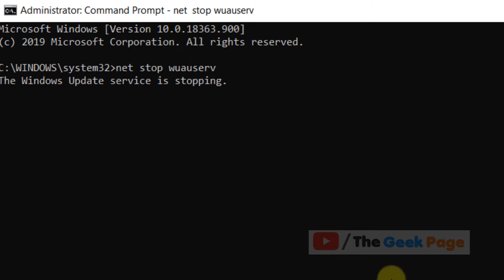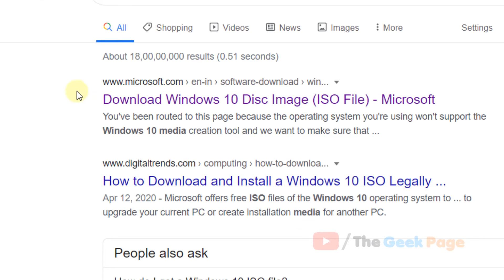An update is being prepared for your device, but it’s not quite ready yet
update is being prepared for your device, but it’s not quite ready yet.

ren C:\Windows\SoftwareDistribution SoftwareDistribution.older
ren C:\Windows\System32\catroot2 catroot2.older